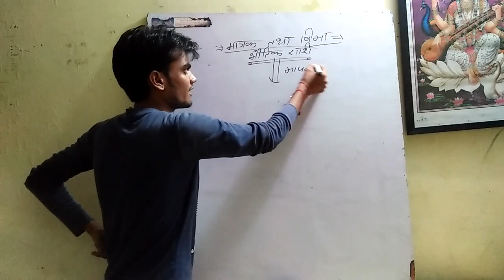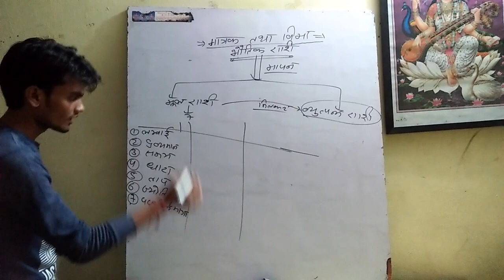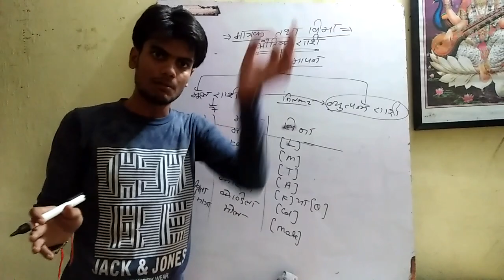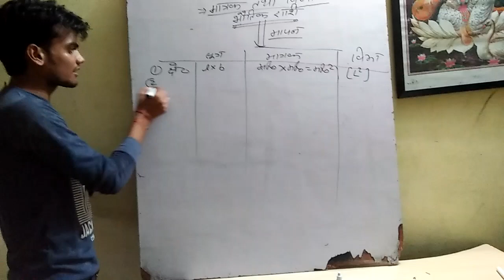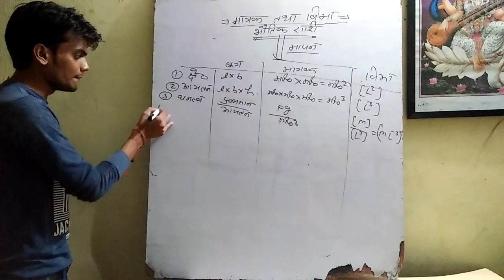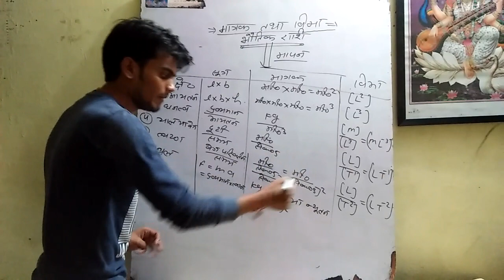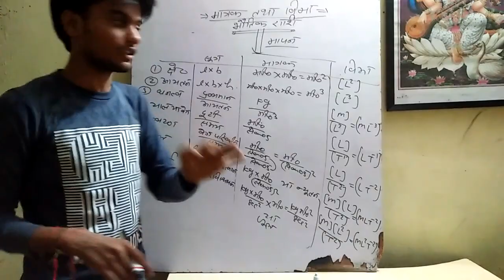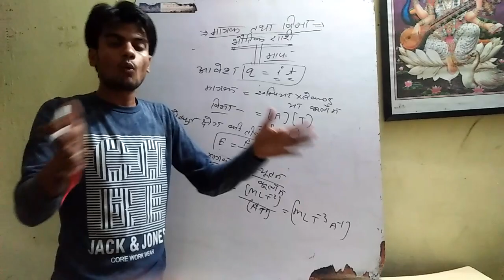kalkiCoachingCenter units and dimensions very essly solved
विमा और मात्रक का बहुत आसान तरीका / ajeet sir | kalkicoaching center